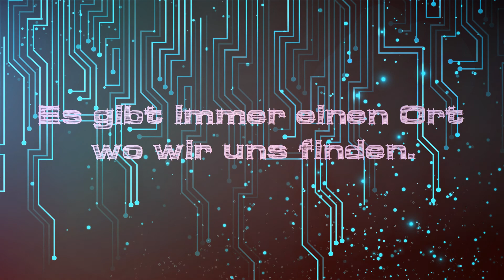Winx Club/Du Bist Nicht Allein/Lyrics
Serie : Winx Club/Staffel 3/Folge 15/Die Insel Der Drachen
Song: Du Bist Nicht Allein